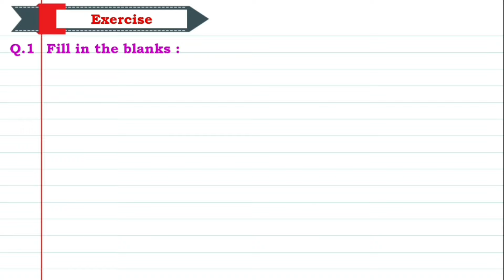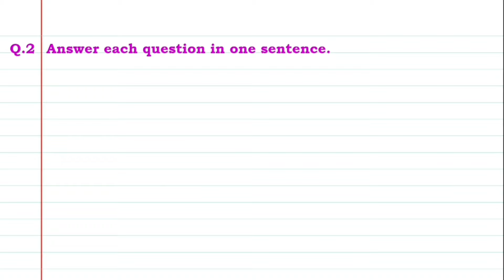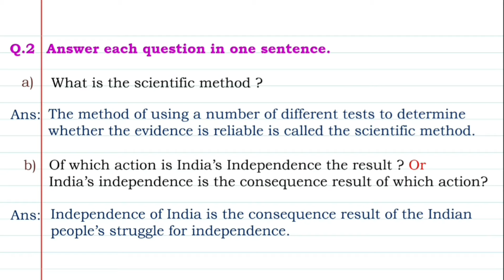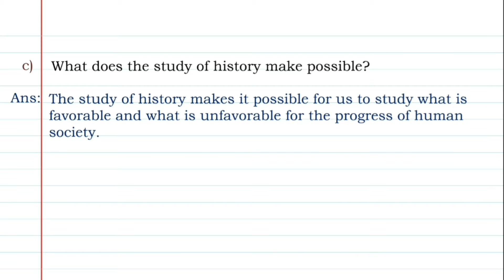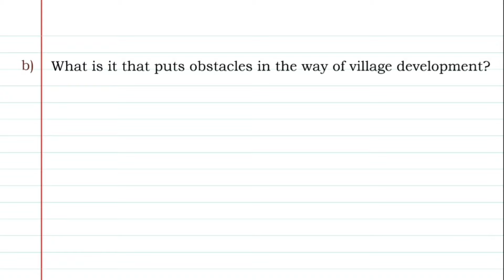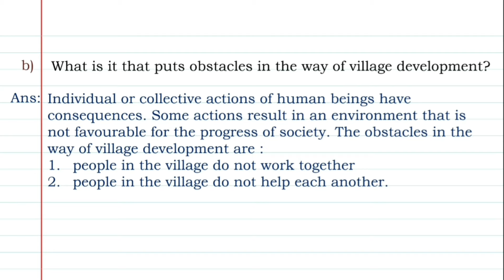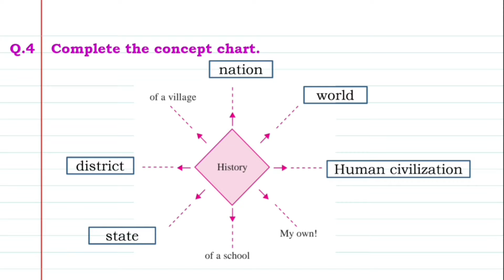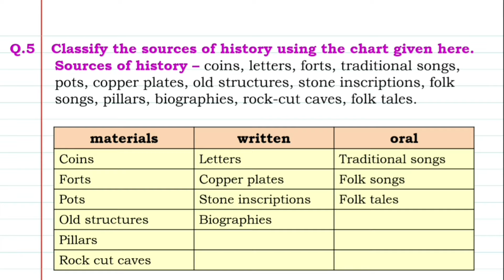1. What is History | Question answers | EVS 2 | Standard 5 | Maharashtra State Board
Today's Topic:-
1. What is History | Question answers | EVS 2 | Standard 5 | Maharashtra State Board